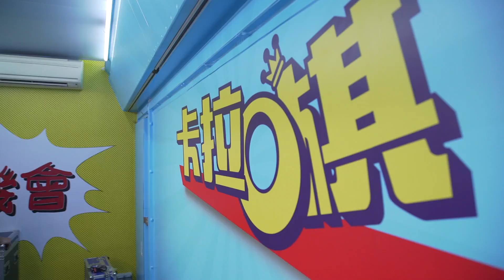G.E.M.【卡拉O棋】街頭站 鄧紫棋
G.E.M.【卡拉O棋】街頭站
G.E.M. 在香港尖沙咀,銅鑼灣及旺角街頭快閃，並且邀請街頭現場觀眾一起玩卡拉O棋,更送出多張演唱會門票!

QueenOfHearts 接下來巡演場次：
11/18 吉隆坡 | 11/25 鄭州 | 12/2 深圳 | 12/9 南寧 | 1/13 杭州
場次陸續增加！